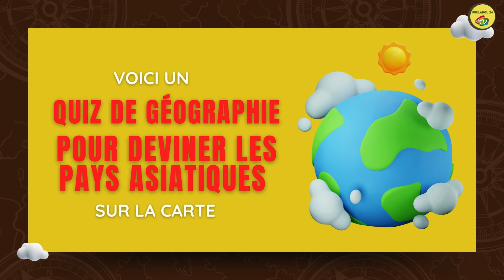Quel pays asiatique est-ce ? Quiz de géographie à ne pas manquer !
🌍 Bienvenue à ce quiz de géographie dédié aux pays asiatiques ! Teste tes connaissances et essaie de deviner le maximum de pays en Asie en regardant les cartes. Es-tu prêt à relever le défi ? Que tu sois un passionné de géographie ou simplement curieux, ce quiz est fait pour toi ! 📚🗺️

                                👉  FOULADOU 24 TV

            👇👇👇👇👇    "NE VOYAGEZ PAS SANS CE MATÉRIEL !"    👇👇👇👇👇

                                                             🎥 CAMERAS 🎥
                                               POUR VOYAGE OU YOUTUBEUR
👉 "DJI Osmo Pocket 3, caméra vlogging capture des images époustouflantes

👉 "Découvrez le Sony FDR-AX43, caméscope 4K compact, pour des vidéos Ultra HD époustouflantes."

👉 "Découvrez le Sony ZV-1, le kit vlog ultime, Son et vidéo Haute qualité et poignée de Prise de vue."

👉 "Capturez des moments inoubliables avec notre caméra vlogging compacte !"

👉 "Saisissez des moments exceptionnels avec le Sony Alpha 7 III, hybride plein format."

                                            🎤 MICRO-CRAVATE 🎤
👉"Optez pour le Moman Micro-Cravate sans Fil, transmission 100m, idéal pour DSLR, caméscope et smartphone."

👉"Découvrez le Moman Microphone, Cravate sans Fi, idéal pour Android, vlog, interview, TikTok."

                                                 ***🗼 DRONE DJI 🗼  ***
👉"Découvrez le Bundle DJI Mini 3 Fly More : mini drone pliable, vidéo 4K HDR, 38 min de vol, prises verticales."

                                                 ***🗼 SAC DE VOYAGE🗼  ***

👉"Découvrez le sac à dos SZLX, parfait pour voyages"

👉SHOWKOO Set de 3 Valise Rigide de Voyage Extensible

                            ** ** ** ** ** ** **💡 ANTI-MOUSTIQUE💡** ** ** ** ** ** **

👉"Soulagez piqûres et morsures d'insectes avec le Beurer BR 60 : réduit démangeaisons et gonflements sans chimie."

👉"Protégez-vous des moustiques avec Pranarôm Roller Bio, efficacité 7h, aux huiles essentielles biologiques. 75 ml d'Aromapic."

Après nos investigations, ce matériel de voyage est le meilleur du marché : pratique, durable et parfait pour des aventures inoubliables. Voyagez avec style, confort et sécurité.

                                    👨🏿‍💻 - Mes logiciels de montage :
Filmora9
Premier Pro
Photoshop .

🧑🏿‍🔧 - Production : Fouladou 24 TV
🧑🏿‍💻 - Montage : Omar Pro/ Fouladou 24 TV